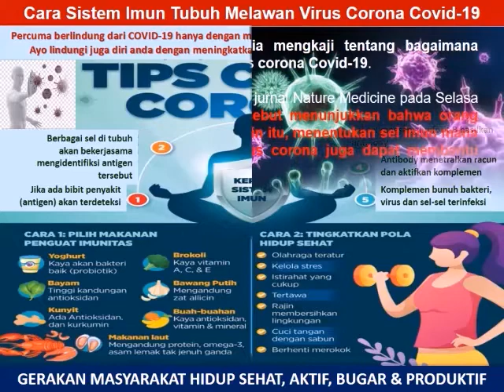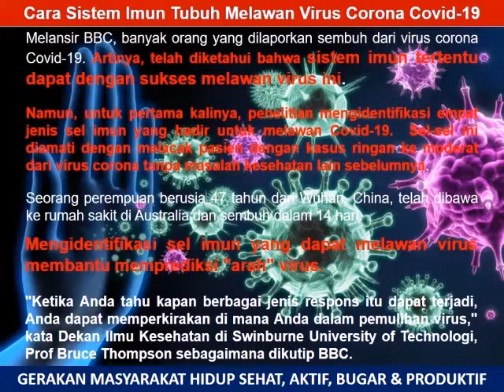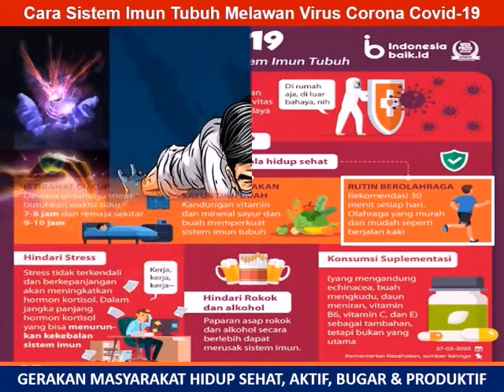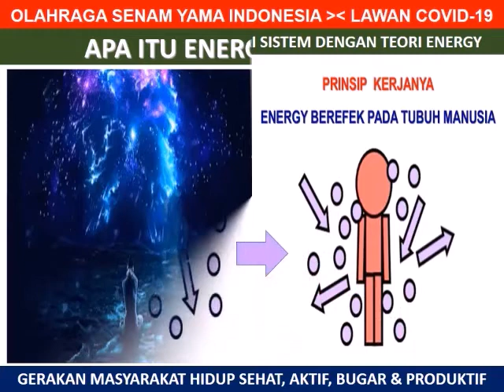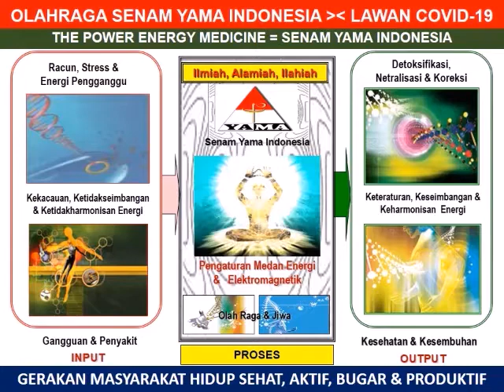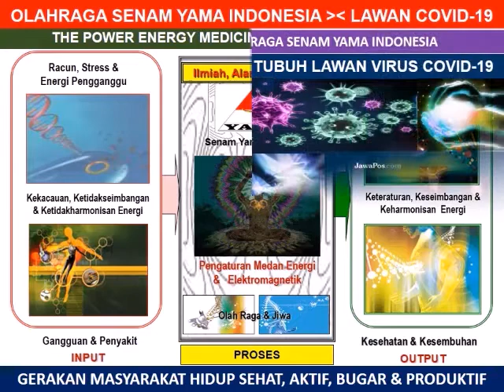Fight COVID 19 with Yama Indonesia Exercsie